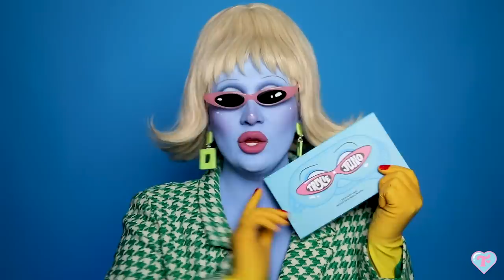HELP! An alien has abducted Trixie Cosmetics *NOT CLICKBAIT* | Trixie x @JunoBirch​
Yes, that's happening! It's the Trixie x Juno Collection! The hottest collab on Earth (and several other planets) lands Friday, July 15th at 10am PT Say goodbye to your boring human world and tap into these funky @JunoBirch inspired colors and accessories. No expansion packs required! Follow Juno on all platforms: @JunoBirch 🚨 Bonehilda insists!

👽Trixie x Juno 12-Pan Palette, $48
🛸Bonehilda: Milky Way white
🛸Wormhole: Deep eggplant matte
🛸Lavendrous: True Periwinkle matte
🛸Pause!: Mac n cheese yellow orange matte
🛸Moon Beach: Cool tan matte
🛸Pluto Root: Neutral dark brown matte
🛸Grim Reaper: Black licorice matte
🛸Snozzberry: Midnight blue matte
🛸Stunning: Juno blue matte
🛸Flamingo: Fresh salmon pink
🛸Joy Despret: So desperate to be the only beige shimmer
🛸Human Beanz: Warm brown matte

👽Junebug Liquid Lipstick, $16
PAUSE ✋The most comfortable liquid lipstick in the galaxy has arrived in a Juno's go-to rosy-nude! Yes that’s happening!!!

👽Juno Lifesize Lashes, $12

👽Trixie x Juno Scarf Set, $25

👽Trixie x Juno Sleep Mask, $20

👽Juno Soft Touch Hand Mirror, $26

Executive: Producer Trixie Mattel
Producer: Brandon Lim
Editor: Mike Patterson
Post Supervisor: Jess Stevens